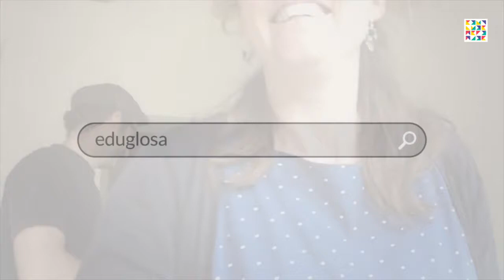Cançó de bodes (Lleret) - Guillem Ballaz i Marta Rius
En Guillem Ballaz i na Marta Rius improvisen amb la tonada de bodes de Lleret